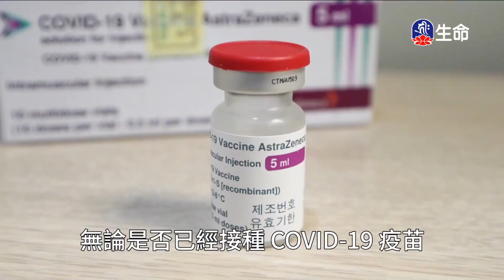慈善的行為_海濤法師般若講座_(lifetv_20210803_06:00)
海濤法師般若講座_慈善的行為。